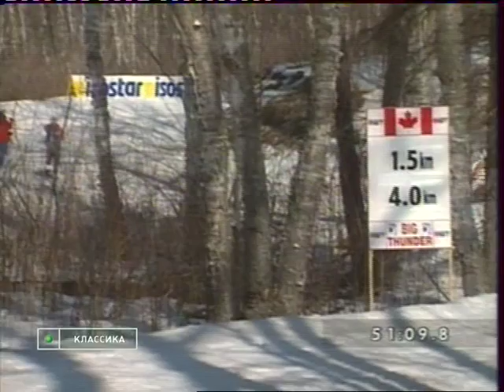1995 WSC Thunder Bay Rel 4x5 km M RUSSIA NORWAY SWEDEN